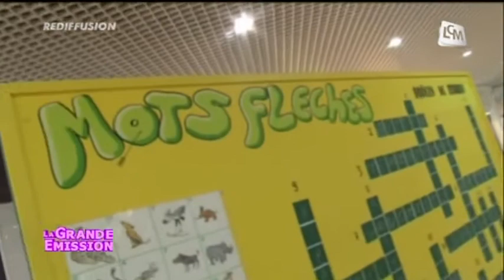La Savane africaine débarque à Aix!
Direction Aix-en-Provence pour découvrir les animations mises en place pour les vacances scolaires par un centre commercial.

Sites webs/blogs, copiez cette vidéo avec le bouton "Intégrer" !